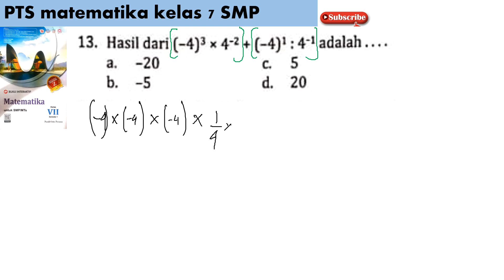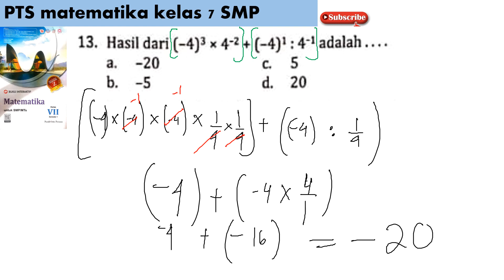PTS no 13 matematika SMP kls 7 intanpariwara 2022 2023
hasil dari (-4)^3 x 4^-2 +(-4)^1 : 4^-1 adalah